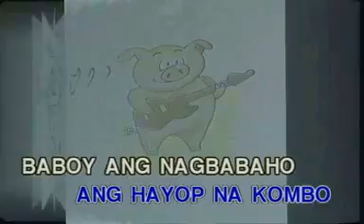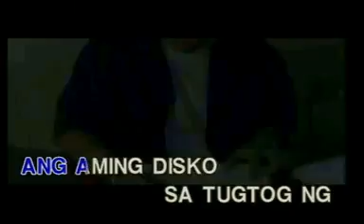Yoyoy Villame Hayop Na Combo Lyrics HD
COMPOSER YOYOY VILLAME